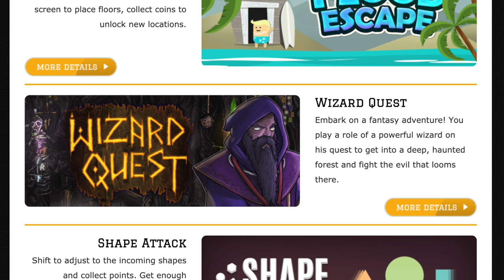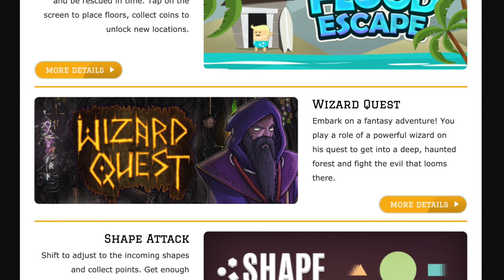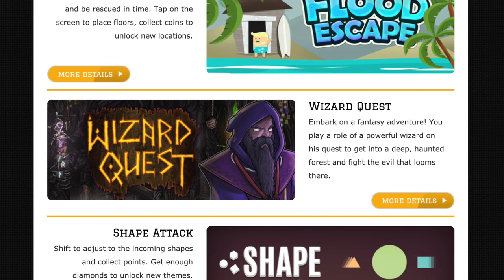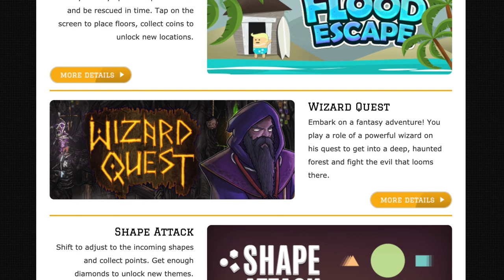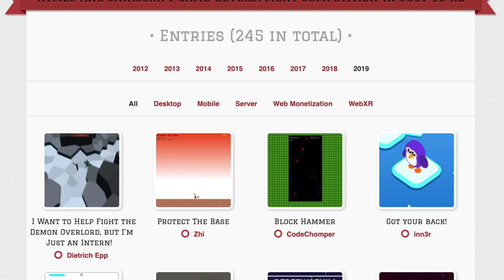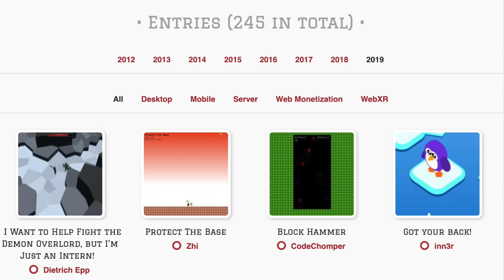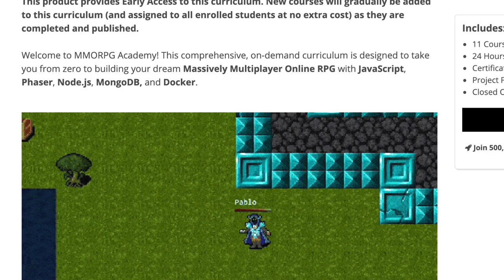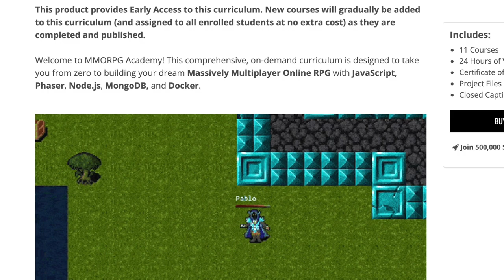Gry webowe w HTML5/JS (Andrzej Mazur) - FullStak #6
W tym odcinku rozmawiam z Andrzejem Mazurem o tworzeniu przeglądarkowych gier z użyciem front-endowych technologii. W podcaście przepytałem swojego gościa o start w branży webowych gier oraz o przyszłość tej wirtualnej rozrywki. Andrzej posiada ogromną wiedzę na temat webowego gamedevu i chętnie się nią dzieli w tym podcaście oraz wielu innych inicjatywach, których jest autorem (konkurs js13kgames, newsletter Gamedev.js,  meetup Gamedev.js). Gorąco zapraszam do odsłuchu naszej rozmowy!
1:00 - Pierwszy język programowania i gra HTML/JS/CSS Andrzeja
2:30 - Snake w jQuery?!
4:45 - Tworzenie gier webowych na pełen etat
6:40 - Jak zacząć robić gry?
12:20 - Polecane materiały do nauki
15:40 - Rynek pracy w webowym gamedev’ie
23:15 - Przyszłość gier JavaScript (WebGPU, Webassembly, WebGL, Web Monetization)
30:00 - Ochrona kodu gier webowych
35:00 - Nauka z kodu źródłowego gier
38:30 - Konkurs na najlepszą grę, która ma mniej niż 13 kilobajtów (js13kgames)
42:00 - Newsletter dla twórców gier przeglądarkowych
45:00 - Meetup dla twórców gier webowych
48:00 - Gry VR/AR z użyciem HTML5/JS/CSS
52:00 - Testowanie i tworzenie gier virtual-reality (VR) bez sprzętu jak Oculus
55:20 - Grant for the Web

Grant wspierający projekty dot. Monetyzacji rozawiązań webowych